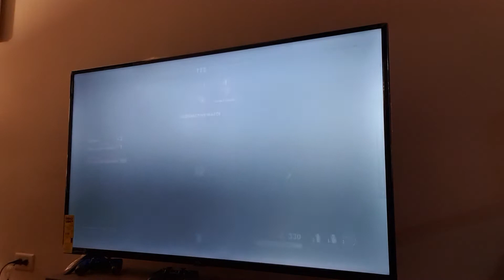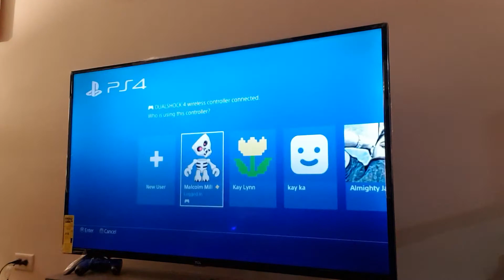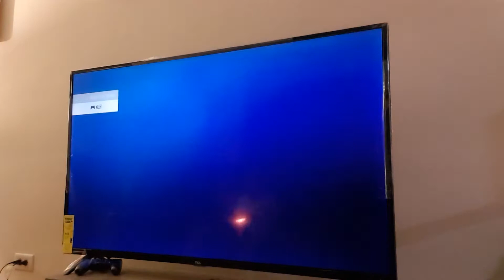CALL OF DUTY COLD WAR!!! (ONSLAUGHT CONTAINMENT GAMEPLAY)